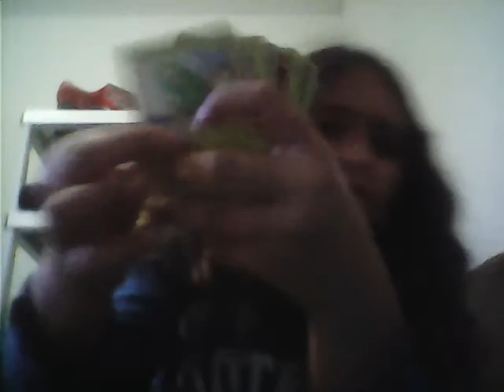Pokemon battle V box PT.4